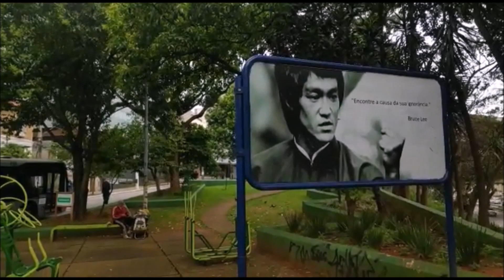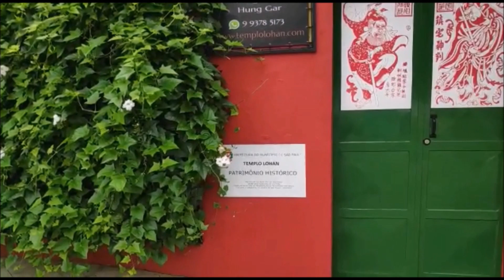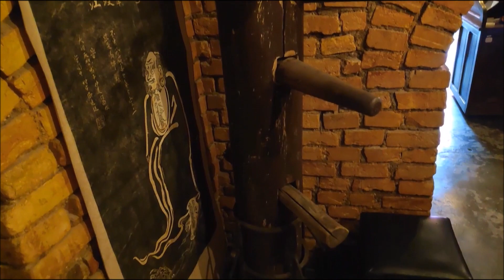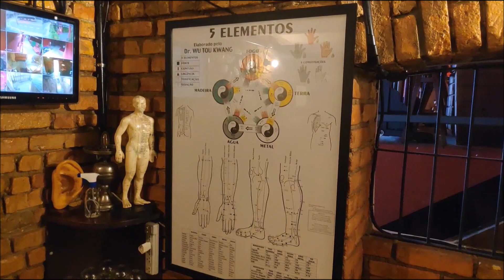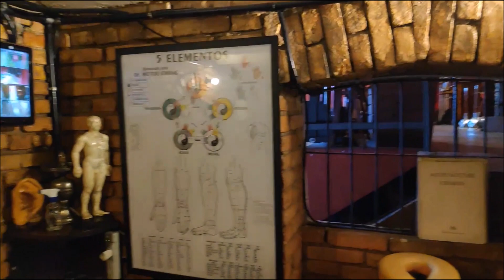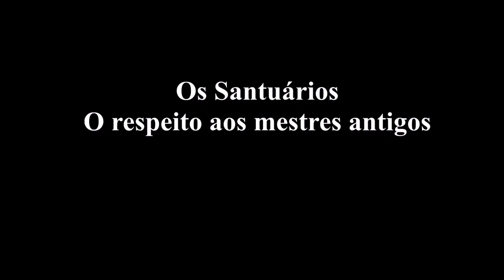Budismo e Kung Fu -Templo Lohan - Shaolin Budista na cidade de São Paulo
São Paulo#A cultura@Os entretenimentos de São Paulo#Conhecendo a cidade de São Paulo#Bairro da Liberdade#Kung Fu e Budismo#Templo Lohan

"...O Templo e Instituto Lohan (羅漢寺) foi inaugurado em 1995 na capital de São Paulo...com o objetivo de ser um centro de treinamento e prática de um grupo seleto de amigos que se encontravam semanalmente para treinar as Artes Marciais Chinesas de maneira intensa e dedicada no Parque do Piqueri na zona leste da capital. Logo Shifu Luis Mello (路易斯 師父) passou a aceitar discípulos transmitindo a eles sua árdua experiência em diversos estilos de Wushu como Wing Chun, Hung Gar, Garra de Águia, e Sanda, estilos estes, aprendidos desde os seus onze anos de idade a partir da escola de Mestre Marco Natali, um pioneiro no ensino do Kung Fu no Brasil.

Inspirado por Shifu Pedro Paulo, o primeiro Sul-americano a visitar o Templo Shaolin em 1992 e estudar com Shi Deyang e seu famoso discípulo Yu Xing (Shi Xing Yu), monge Shaolin que mais tarde tornou-se ator do filme “Shaolin 2011”, então Luis Mello começa a ter uma profunda afinidade com o Verdadeiro Kung Fu ancestral de Shaolin passando a ter como sua nova meta tornar-se discípulo de Mestre Shi Deyang e desenvolver o Shaolin Kung Fu no Brasil. Mas incontáveis dificuldades e provações karmicassurgiram no caminho de Luis Mello e do Templo Lohan fazendo com que este objetivo fosse interrompido por muitos anos.